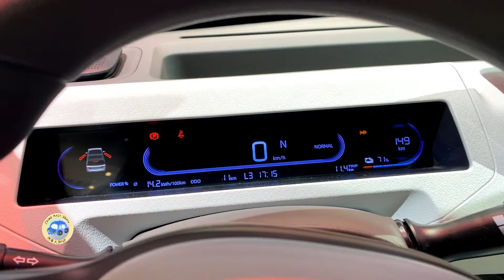2024 Geely Geome Panda Knight EV Walkaround—2024 Beijing Motor Show